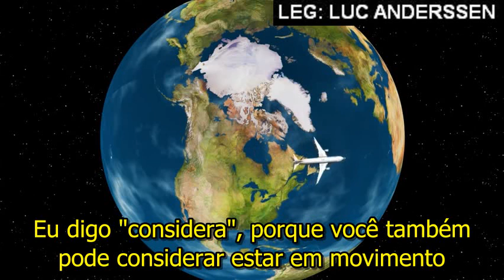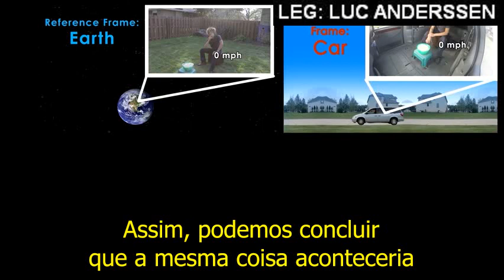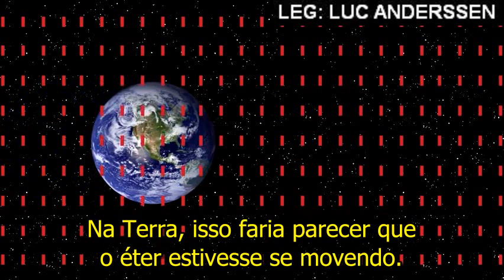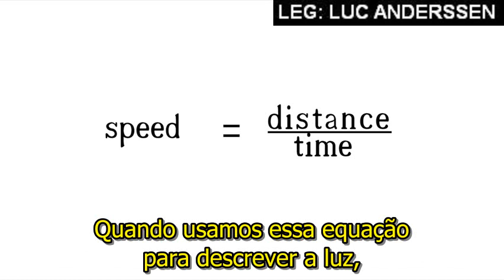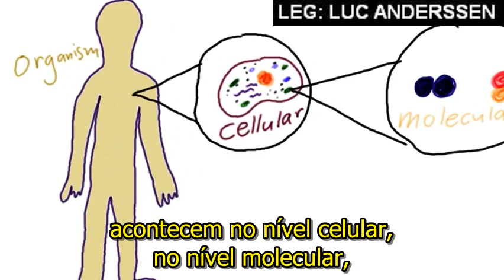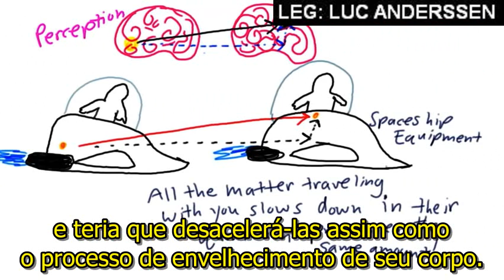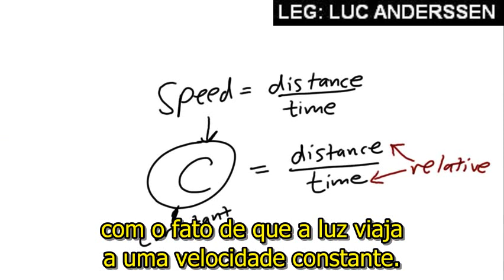Garoto Explica a Relatividade Especial de Albert Einstein​ e ganha 400 Mil Dólares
Há 112 anos, Albert Einstein publicou uma teoria que revolucionou a maneira como pensamos sobre o Universo. Ryan Chester, um estudante de 18 anos de idade, ganhou um prêmio de nada menos do que US$ 400 mil por explicar a Teoria Especial da Relatividade de Einstein de forma simples e acessível.